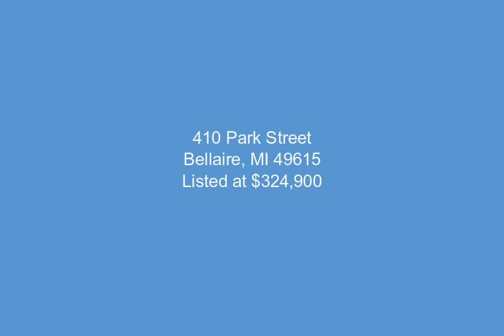410 Park Street, Bellaire, MI - 1927033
4 Bedrooms, 2.0  Bathrooms, $324,900, MLS# 1927033

Welcome Home! This cozy 4-bedroom 2 bath home is ready for you and yours to move in and fill it with love. With its convenient location to everything Bellaire and the Chain of Lakes area has to offer you simply can't go wrong. And whether you're looking to find a new home or an investment property, 410 Park St has it all! You can decide to stay on the main floor and utilize one of the 3 bedrooms or take advantage of the downstairs turning it into your own private oasis with its den, bedroom and walkout to the back.  Or...you might want to change the downstairs den and bedroom into a huge play area, the possibilities are just endless! This property has the rare distinction of being one of the few in Bellaire that comes with a 30' x 40' Pole barn with a 10' x 40' lean-to on each side of the pole barn...perfect to store your boat or travel trailer.  The pole barn also has a cedar lined closet inside and shelves on both sides of the pole barn. This home sits on 2 lots, has incredible trees surrounding it and a deck that spans the back of the home.  Located just minutes away from Shanty Creek, Schuss Mountain, Torch Lake, Lake Bellaire and Short's Brewery all this home needs is you!